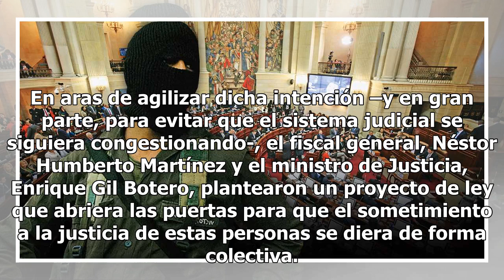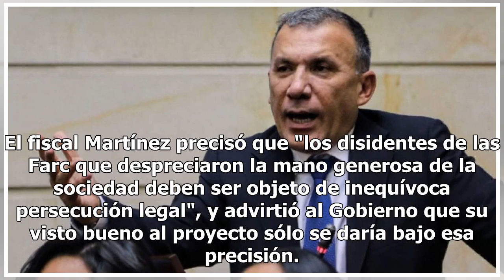La hora cero para el sometimiento de las bandas criminales | ELESPECTADOR.COM